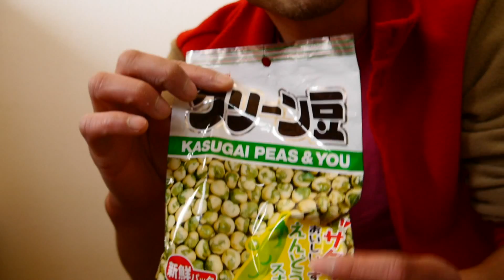『中西のお掃除』〜鼻歌を歌いながら楽しくお掃除。中西のお部屋はお菓子とおもちゃで溢れています〜、、４０のおっさんが作りあげた夢のお部屋、、。